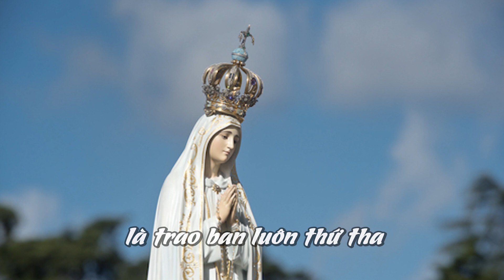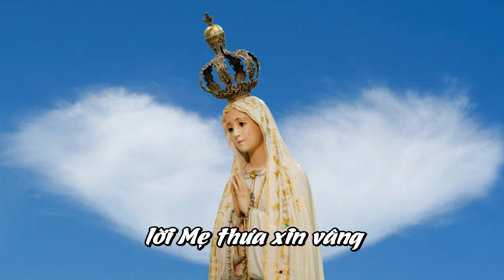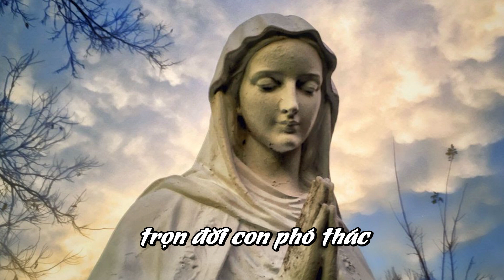Tình Khúc Yêu Mẹ - Diệu Hiền | Nhạc Thánh Ca Dâng Mẹ Hay Nhất (MV Lyrics)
Vui lòng không đăng tải lại dưới bất kì hình thức nào ! FOLLOW Nhạc Chúa Thánh Ca :